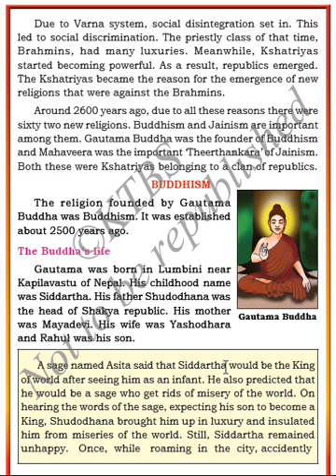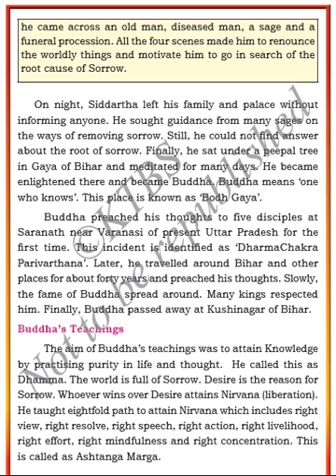CLASS 6 SOC LSN 7 "RISE OF NEW RELIGIONS " PART 2/5 BY INNOVATIVE INTERNATIONAL SCHOOL,Glb.